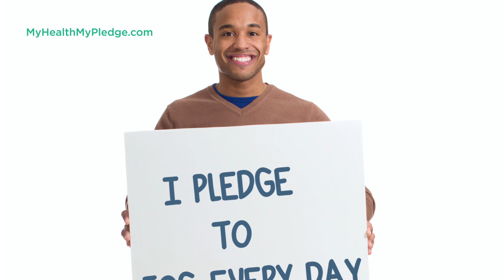MY HEALTH MY PLEDGE Campaign by ASTER DM Healthcare